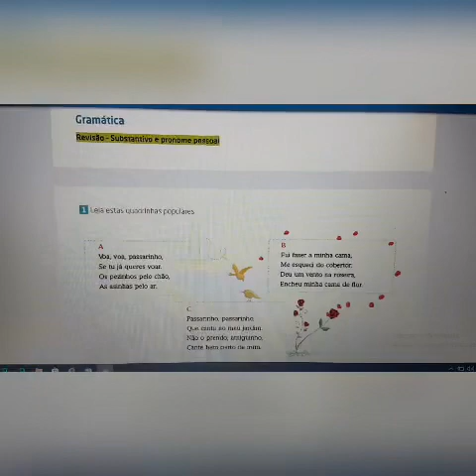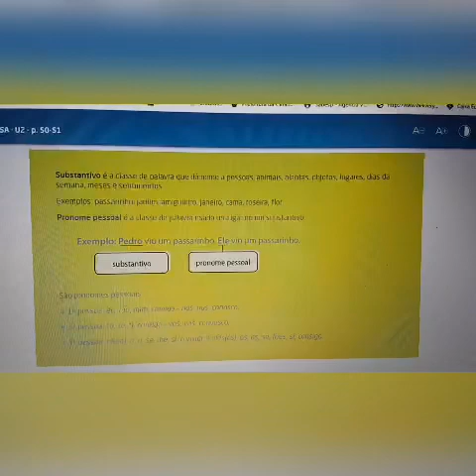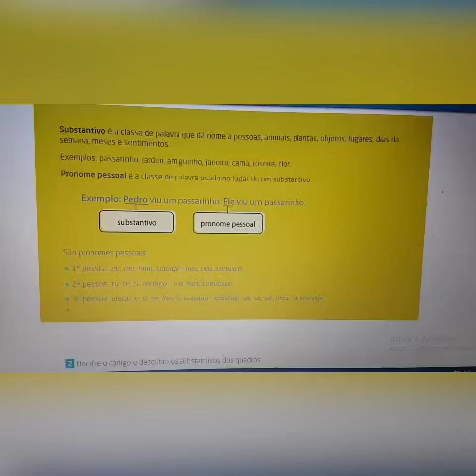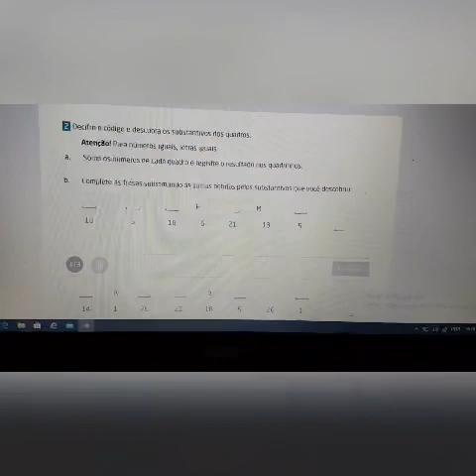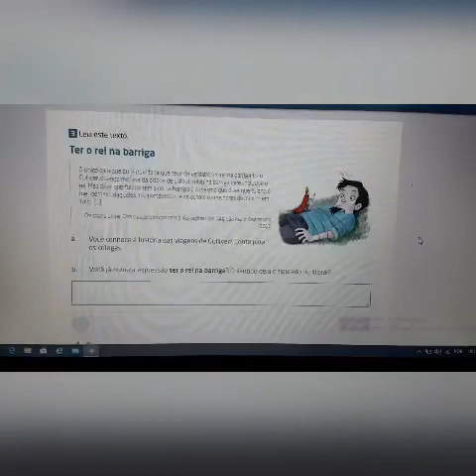5 ano Língua Portuguesa- revisão Substantivo e pronome pessoal